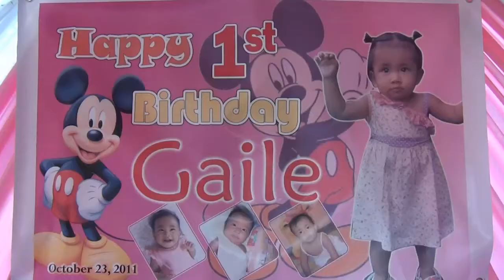Gaile's 1st Birthday 10/23/2011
Gaile's 1st Birthday 10/23/2011 Cuenca, Batangas